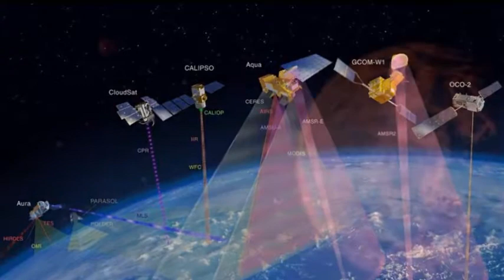My Movie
Bellas Imagenes Espaciales enviadas por la Nasa,Musica de Vangelis